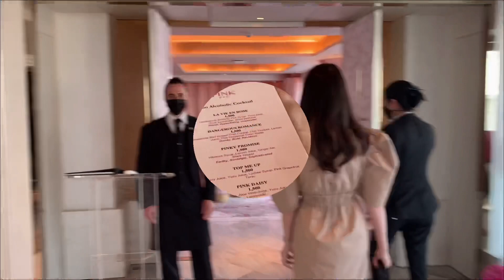รีวิว Dinner สุดหรู บน Rooftop “SIROCCO” @ Lebua At State Tower